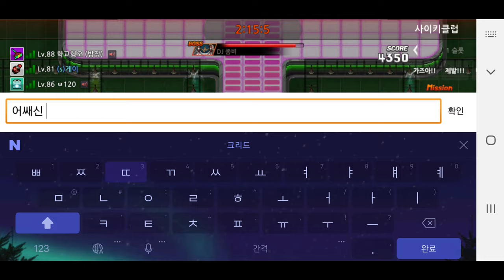좀비고 O.M.G 따는영상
엠블럼